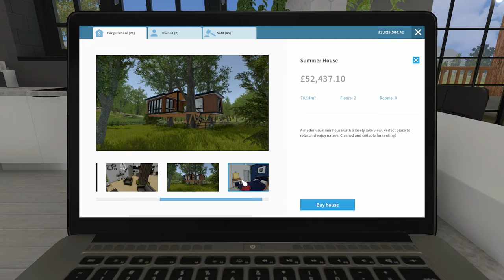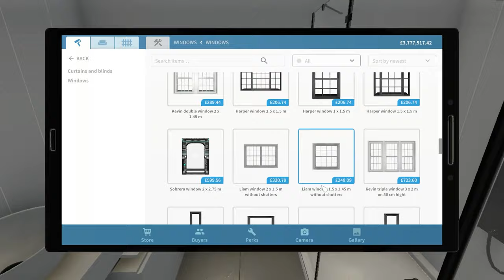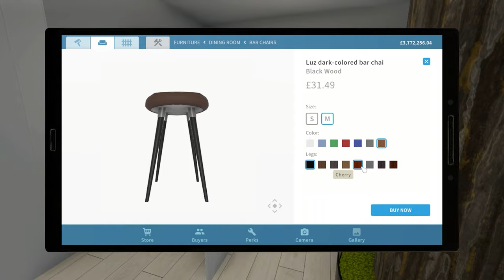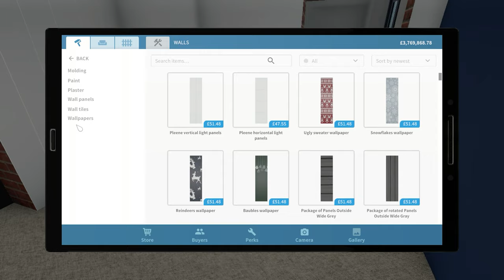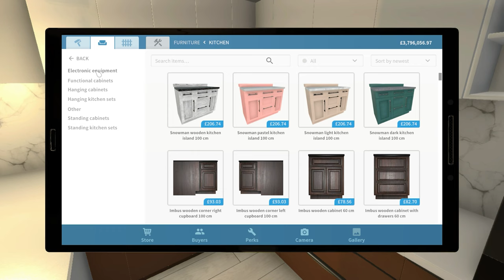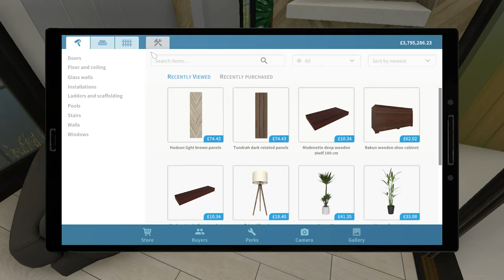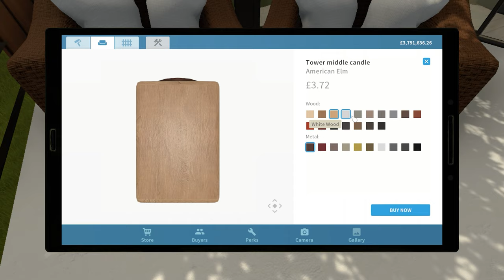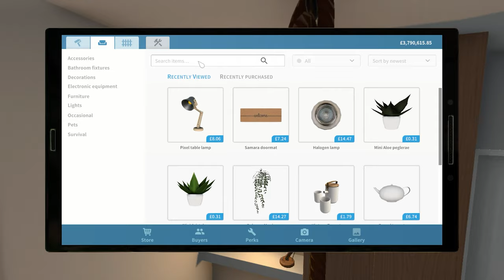House Flipper - Summer House (Speed Build) - Tree House Retreat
House: Summer House
New home in House Flipper, this one is called Summer House and is part of the spring update. It's super cute :D I decided to do this one as a no demo and create a relaxing retreat/vacation space :)

00:00 Before Tour
01:11 Build
1:14:48 Tour
1:19:06 Night Tour
1:20:57 Sale
1:21:16 Screenshots
1:22:28 Before & After